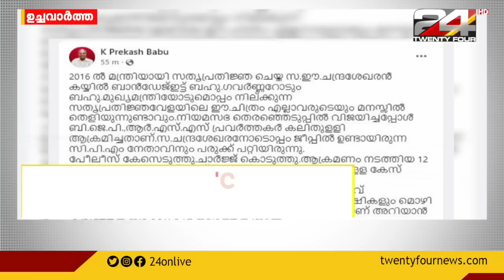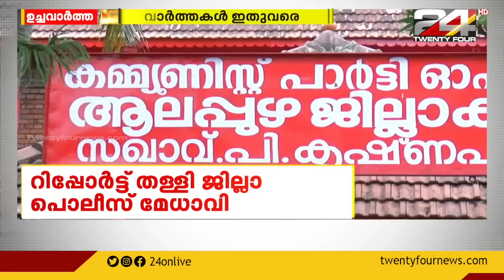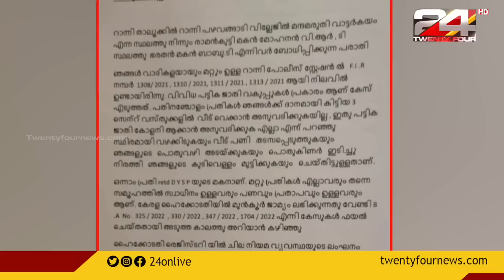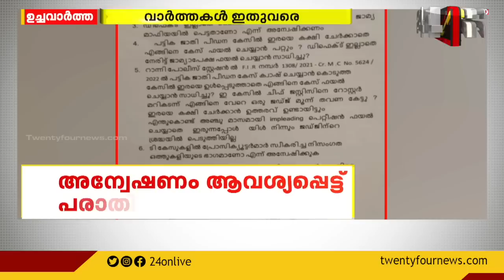ഉച്ചവാർത്ത | 30 January 2023 | 24 NEWS